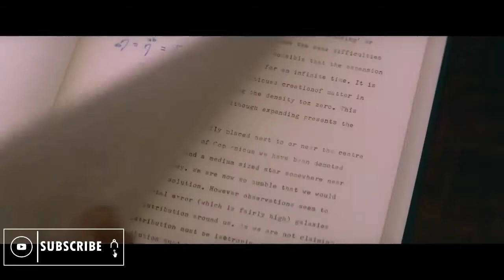Top 10 "Hollywood Movies | 10 Great Storyline Hollywood Movies | Binge Watch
Here are  Top 10 "Hollywood Movies | Top 10 Great Storyline Movies | Binge Watch | that are guaranteed to inspire heated discussion in your friend ...

________________________________________________________________________GEAR USED
Boya Microphone

BACKGROUND MUSIC
? Blackmil- Drift

? So this video i will be sharing my thoughts about  Top 10 "Hollywood Movies | Top 10 Great Storyline Movies | Binge Watch

 if you have any Question Leave a comment's.

? For Latest Update's

About Channel
On This Channel You Have Found the Best Movies, Interesting Facts about Movies, Web Series | Unknown Facts, Best movie clips, Top 10, Top 20 Movies List

Please Ignore